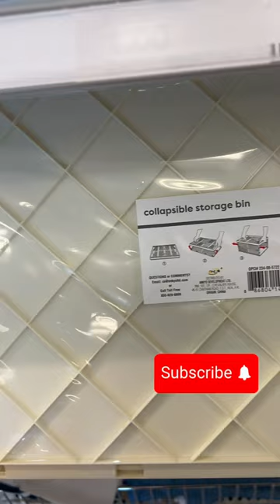Look they added new stuff. Target dollar spot shop with me. shopwithme decor homedecor ￼